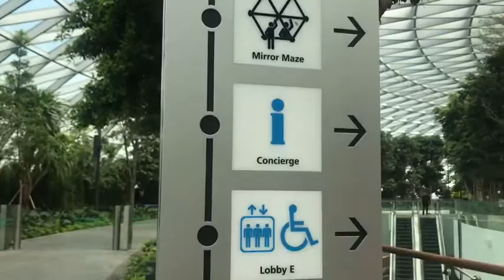SINGAPORE’s NEWEST JEWEL CHANGI AIRPORT 💎 | iamkheypable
Jewel Changi Airport official opening was April 17, 2019.

It was 1st of May (Labour Day) when we go there and it's totally well packed of people everywhere you go. All restaurants, fast food and even a small food stall at the food court are all long queues.

This is not a bad review tho LoL it just happened that the opening of Jewel Changi Airport is too overwhelming and not a very good timing to go down during public holiday.

I did't even manage to get closer to the most eye catching piece (the man made tallest indoor waterfalls) of this mall because all the people are gathered to the area and it's just too suffocating to squeeze in.

Over all I still love to go back and see the place and enjoy some other places that I didn't manage to see especially trying out the food out there that is not available on other places.